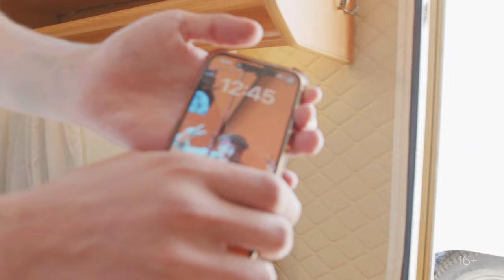Экскурсия по съёмочной площадке сериала «Плакса», Wink Originals (2023), Алексей Онежен, Ника Жукова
Маша — школьница из Москвы, которая учится в гимназии на Рублевке. Когда ее семья перебирается в Новоморск, Маша поступает в обычную общеобразовательную школу, где отношение к проблемам учеников совсем другое. У девушки сразу же появляются враги: Крис, местная заводила, натравливает на новенькую одноклассников, которые портят ей жизнь. Как назло, у Маши рождаются чувства к парню Крис. Чтобы разобраться со своими моральными проблемами, она собирает рок-бэнд под названием «Плакса».